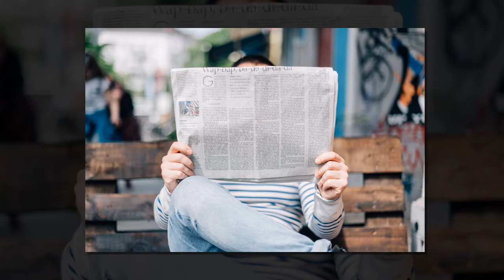Genghis Khan Ne Jo Qatale Aam Kia Tha Wo Insaniat Ke Bhalai Ke Lie Tha | Wings TV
Hello viewers welcome again on this channel.

             Aaj ek awr dilchasp video ke sath hazir ho . England ka ek famous newspaper lekhtha he ke
Genghis Khan Ne Jo Qatale Aam Kia Tha Wo Insaniat Ke Bhalai Ke Lie Tha . es bath mai kitni sachai he janie is video main.

we are work hard and collect information from all around the world. if you are interested  in information like hadees, religios, historical, facts, politics, ETC then you are on the right channel subscribe this channnel and press the bell icon for inform new updates .